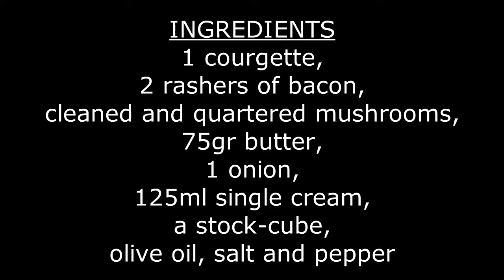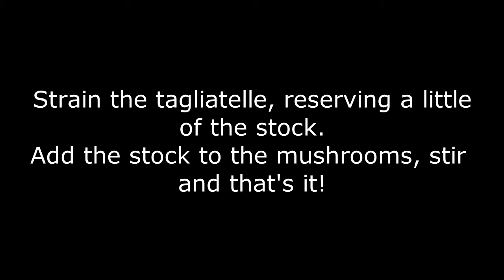Courgette Tagliatelle - Cooking with Yayo Billy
Tagliatelle made with courgettes and served with mushrooms and bacon.
Easy, cheap and delicious!